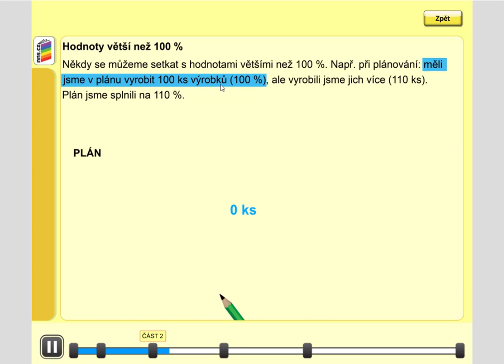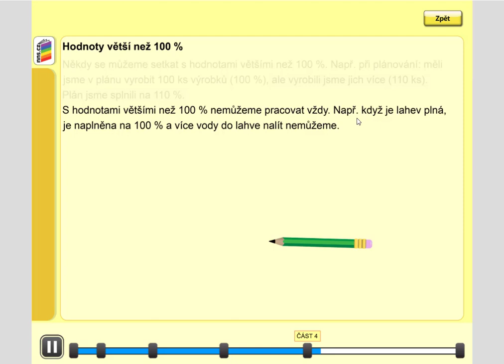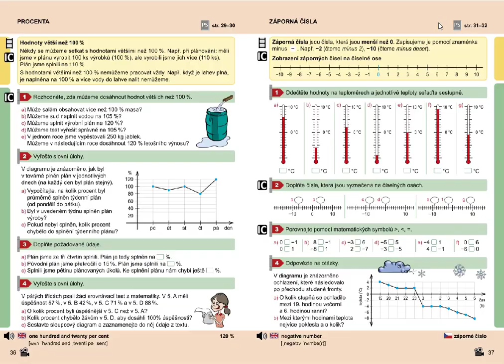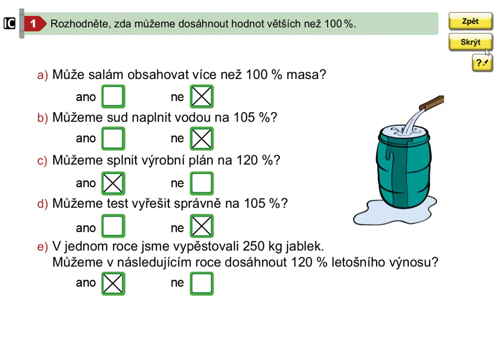Procenta (1. stupeň ZŠ), Mat. mat. pro 5.roč., 2. díl, str. 36, cv. 1